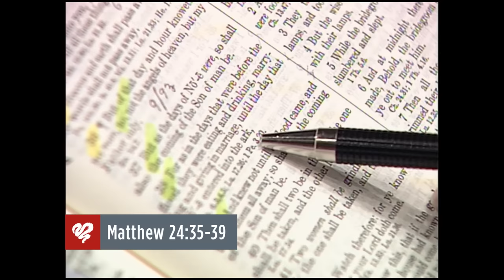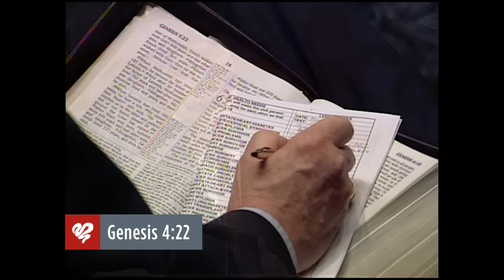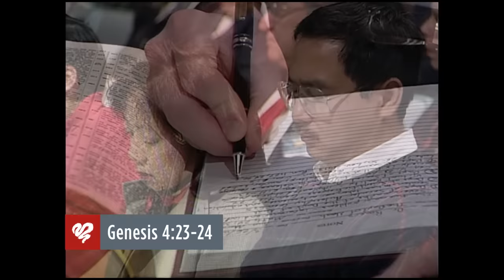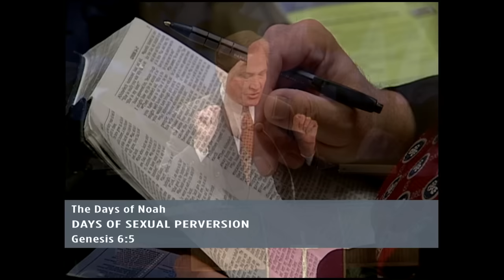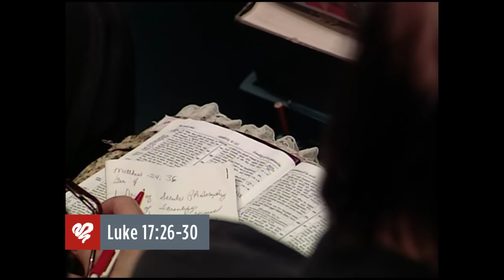Adrian Rogers: The Days of Noah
Though we don’t know the exact day or hour, the Bible shares what the Last Days will look like, when Jesus Christ returns and history reaches its climax. In this message, Adrian Rogers examines the days of Noah and reveals why this day and age is ripe for Jesus Christ to come again.

Beginning 0:00
Sermon Introduction 0:58
1. Days of Secular Philosophy 4:59
2. Days of Scientific Progress 6:28
3. Days of Social Plagues 10:26
4. Days of Sexual Perversion 12:48
5. Days of Selfish Prosperity 18:54
6. Days of Solemn Preaching 21:14
7. Days of Sudden Panic 22:35